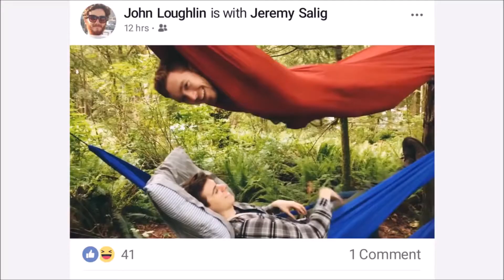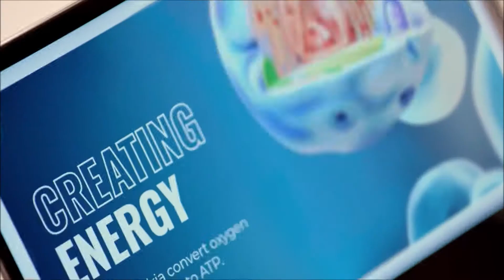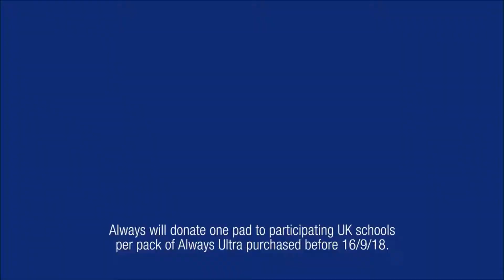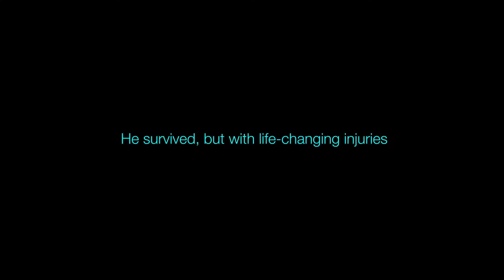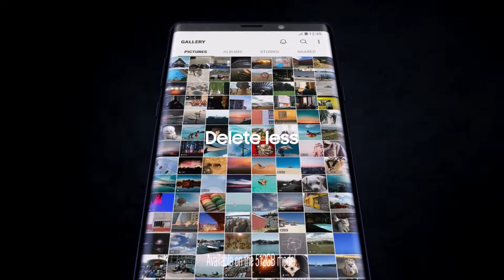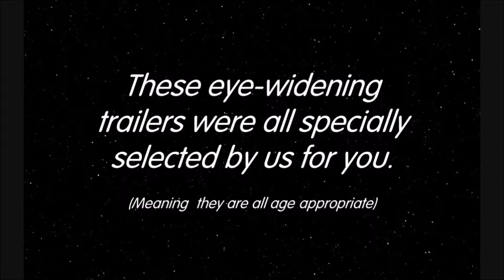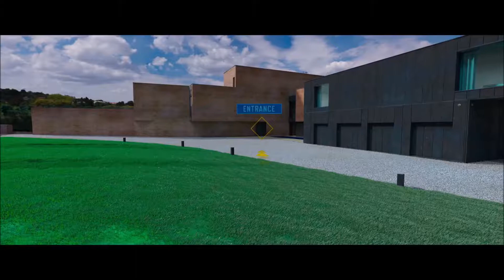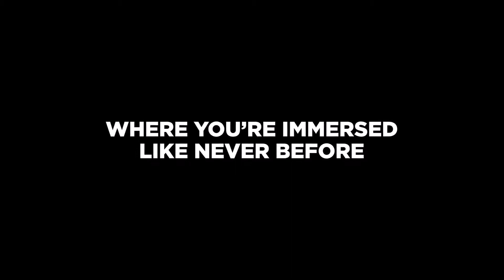Cinema Reel: Action Point